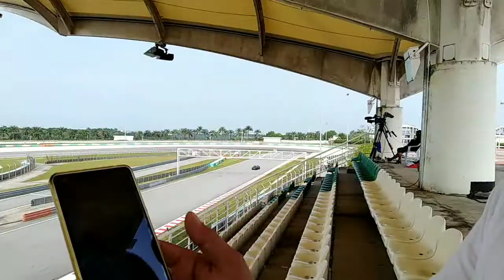Lightweight, Formula 4 And Ferrari Challenge Cars In Action!